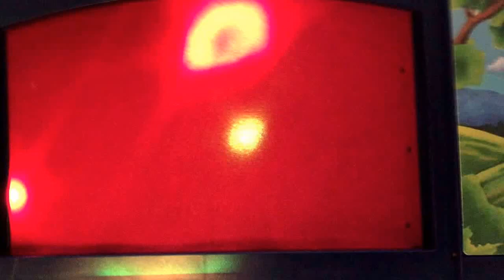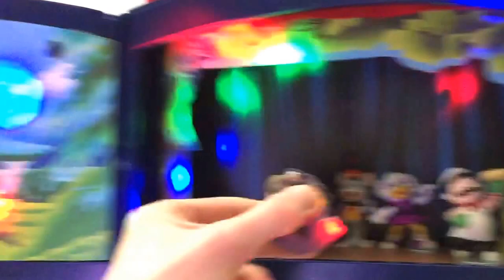CEC PTT 1984 Bandstand 2 segment 2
This is segment 2 of the CEC PTT 1984 Bandstand 2 show performed by my CEC figures. via YouTube Capture